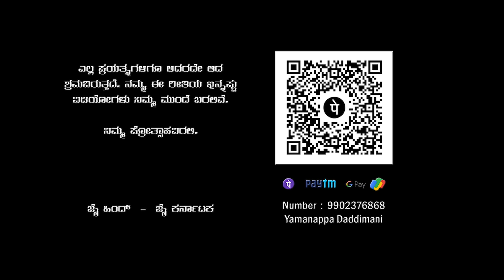ನನ್ನ ಪ್ರೀತಿಯ ಗೌರಿ | Part - 3 | ರೈತನ ಪ್ರೇಮಕಥೆ | Comedy | Love | Ningaraj Singadi | Priya Savadi | 4K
Nanna Preetiya Gouri : Part 03 - Short Film
Yamanappa Daddimani
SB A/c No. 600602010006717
IFSC Code : UBI NO 560065
Union Bank Jamkhandi
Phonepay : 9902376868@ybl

Cast : Ningaraj Singadi - Priya Savadi - Pundlik Sampal - Rayappa Sathani - Anita Shetty - Hosamani Sir - Raghu Kadakol - Ajit Singadi - Ravi Sani - Nagaveni Kalhalli

Co - Direction & Production Head : Ameeth Shurpali

Poster : Megharaj

Special Thanks to : Vinit Desai - Raghu Kadakol - Anand R. A. - Mallya Bagalkot - Umesh Jadhav - Adiveh - Arun Basaragi

Camera : Ajit Singadi

ನಮಸ್ಕಾರ ಎಲ್ಲರಿಗೂ.